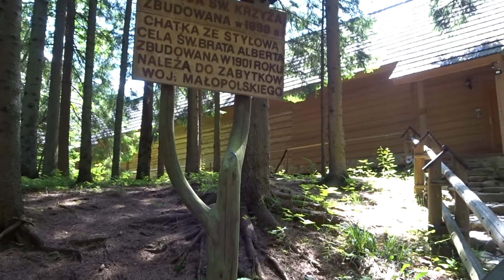Pustelnia Brata Alberta 2022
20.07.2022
Kalatówki - Zakopane -Tatry